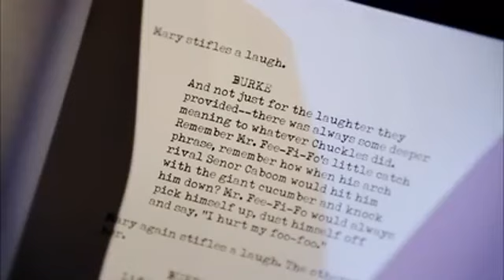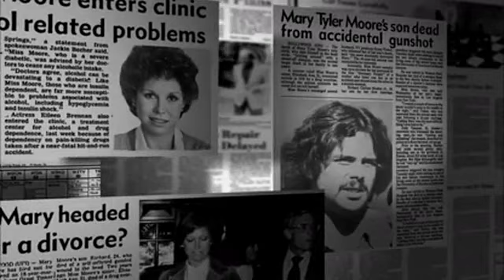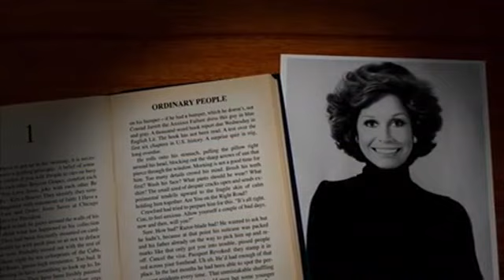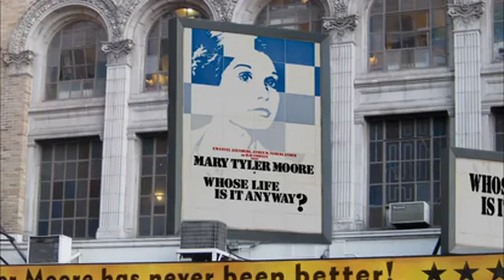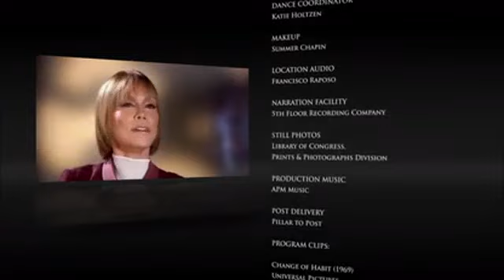Mary Tyler Moore - A Celebration (2015) PBS